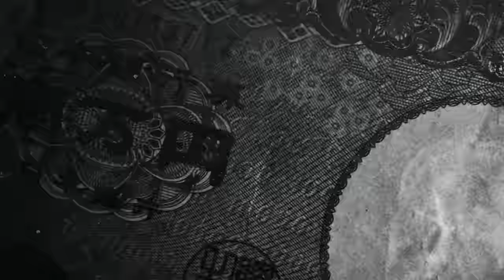熱血久保塾！久保凜太郎が群サイの走り方を指導！桑田彩は群サイも乗りこなす？【テリー土屋のくるまの話】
群サイを走って見たーい！？
桑田彩が久保凜太郎に教わりながら群サイ初走行！

11月1日〜放送中　日曜日 朝 8時00分〜放送中